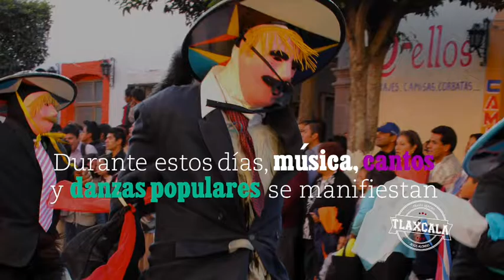Carnaval de Tlaxcala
Descubre el carnval de Tlaxcala